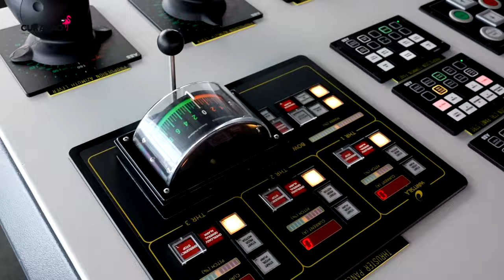150 jaar Holland Amerika Lijn gevierd op Curaçao aan boord van de MS Rotterdam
Aan boord van de MS Rotterdam, het vlaggenschip van de Holland America Line (HAL), werd afgelopen week op feestelijke wijze het 150-jarig bestaan van de rederij gevierd.